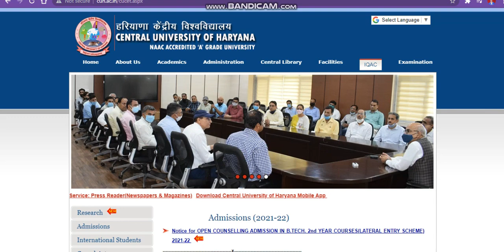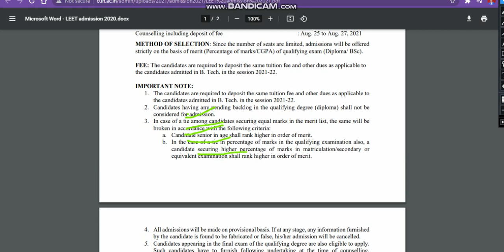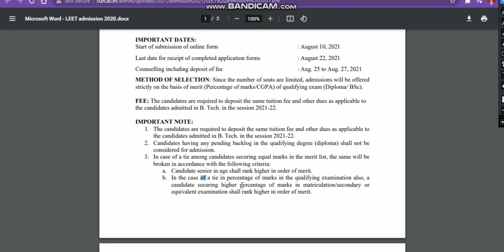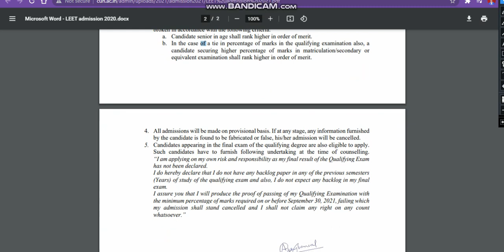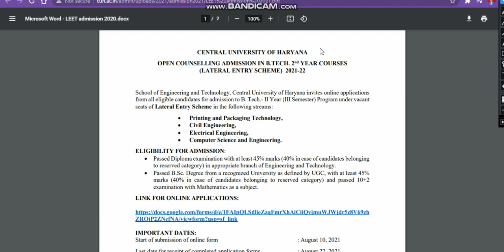Central University Of Haryana Direct Lateral Entry Admission Admission Open#CucetLateralEntryHaryana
Get a Counselling /Subscription plan if admission is not possible then refund Official Help Line Number: 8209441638 ( Please WhatsApp Only)

OPEN COUNSELLING ADMISSION IN B.TECH. 2nd YEAR COURSES

(LATERAL ENTRY SCHEME) 2021-22
School of Engineering and Technology, Central University of Haryana invites online applications
from all eligible candidates for admission to B. Tech.- II Year (III Semester) Program under vacant
seats of Lateral Entry Scheme in the following streams:
• Printing and Packaging Technology,
• Civil Engineering,
• Electrical Engineering,
ELIGIBILITY FOR ADMISSION:
• Passed Diploma examination with at least 45% marks (40% in case of candidates belonging
to reserved category) in appropriate branch of Engineering and Technology.
• Passed B.Sc. Degree from a recognized University as defined by UGC, with at least 45%
marks (40% in case of candidates belonging to reserved category) and passed 10+2
examination with Mathematics as a subject.

IMPORTANT DATES:
Start of submission of online form : August 10, 2021
Last date for receipt of completed application forms : August 22, 2021
Counselling including deposit of fee : Aug. 25 to Aug. 27, 2021

METHOD OF SELECTION: Since the number of seats are limited, admissions will be offered
strictly on the basis of merit (Percentage of marks/CGPA) of qualifying exam (Diploma/ BSc).
FEE: The candidates are required to deposit the same tuition fee and other dues as applicable to the candidates admitted in B. Tech. in the session 2021-22.

whatislateralentry
whatislateralentry2021

Requested BY Kamal Kishore Saini IIT Patna Drop Out With Computer science Department " Best Courses And Top Colleges"